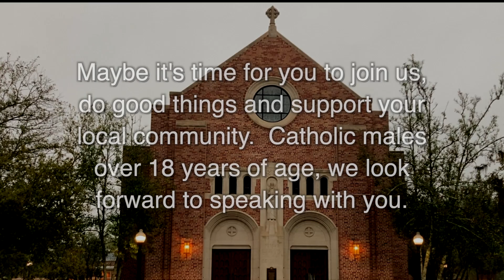Knights of Columbus, Council 12906, Quarterly Mass Jun 2024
We, Knights of Columbus, Council 12906 celebrated our Quarterly Corporate Mass on June 23, 2024 at St. Peter's Church in Covington, LA.  The Quarterly Mass is a special Communion Mass for the Knights members to gather together as one with their families and friends and share the Eucharist together in both fraternity and unity. Worshiping together with other believers is an integral part of fellowship, an essential aspect of Christian living.  We need a gathering of prayer such as this more than ever.

Maybe it's time for you to join us, do good things with good people.  What's the payoff, a stronger Community, a stronger Parish and a stronger Family.  Catholic males over 18 years of age, we look forward to speaking with you.